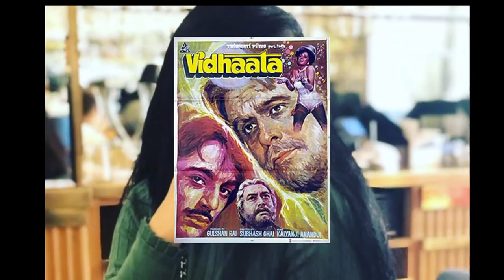Padmini Kolhapure Lifestyle | Income, Husband, Family, Biography, Cars, House, Life Story, Net Worth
Videos is for educational purpose only. copyright disclaimer under section 107 of the copyright Act 1976, allowance is made for " fair use" for purpose such as criticism,news reporting,teaching scholarships,and research.fair use permitted by copyright statute that might otherwise be infringing.